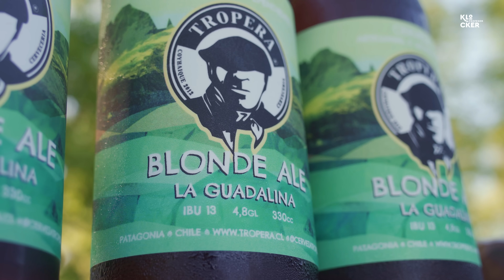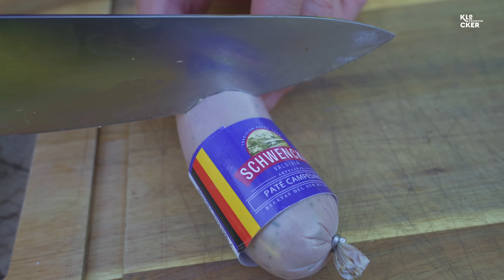Lomo Envuelto en Tocino 🥓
Sitio Weber Chile Aplica el código descuentoprofesor y llévate un cariñito de mi parte! Master Touch, simplemente perfecta!

Link Tropera Aplica el código descuentoprofesor y llévate un cariñito de mi parte!

Hoy es mi segundo intento de hacer un bonito "tejido" o "enrejado" de tocino para envolver un delicioso lomo de cerdo. Quedó buenísimo!

Ya está disponible nuestro sitio de e-commerce con todos los productos del Profesor